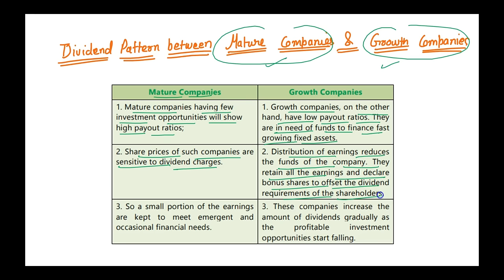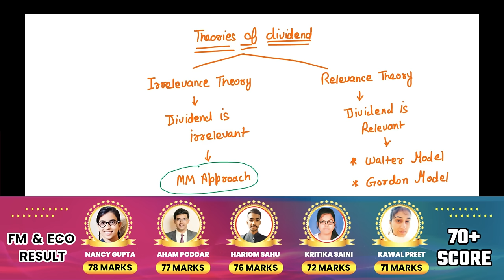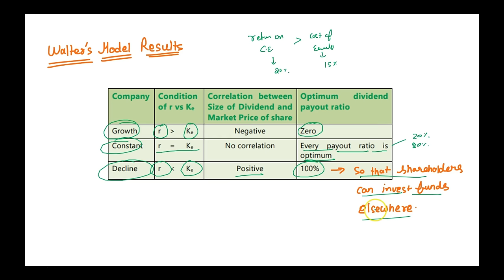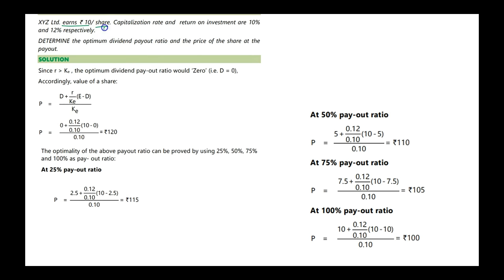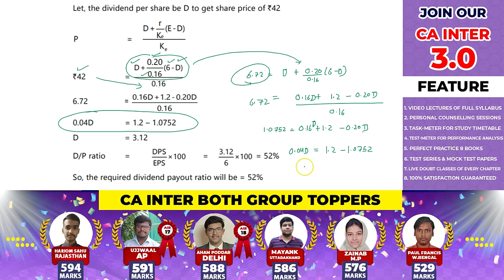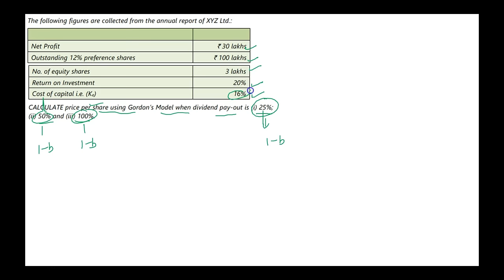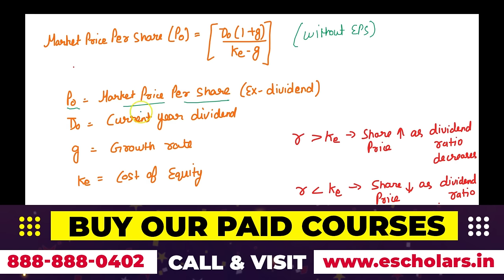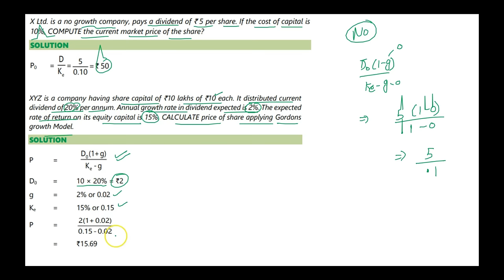Dividend Decisions Complete Chapter | CA Inter Financial Management Ch 8 | As Per ICAI New Scheme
This video will study the CA Inter Financial Management Divided Decisions chapter. We have discussed in detail all the important terms & definitions of the Divided Decisions chapter. The video has been recorded by Chandan Poddar, sir, for CA Inter Grooming Education.

Topics Covered
Divided Decisions Complete Chapter,
CA Inter Group 2 Financial Management,
What is Retention Ratio,
Dividend pattern between growth and mature companies,
MM approach,
 Walter's model,
Traditional model and stock split,
Relationship between retention ratio and growth,
What is divided decisions,
define divided decisions,
meaning of divided decisions,
Intuitive Understanding of Perpetual Growth,
 Payout Ratio vs Retention Ratio,
Dividend Payout Ratio and Retention Ratio in Financial Management,
How to Find Dividend Growth Rate from Retention Ratio,
Retention Ratio formulas,
Dividends payout ratio,
Calculation of Gaining Ratio,